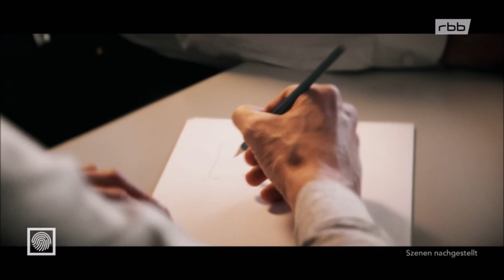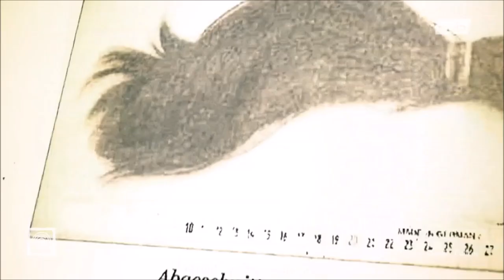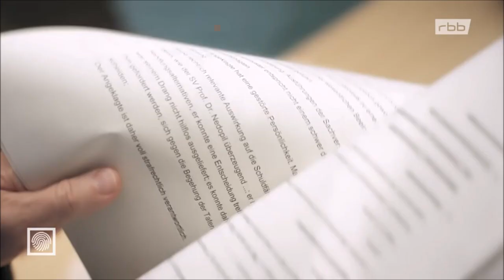Die Hochrisiko-Täter in Der Spur der Täter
2 Mörder und die Geschichte dazu